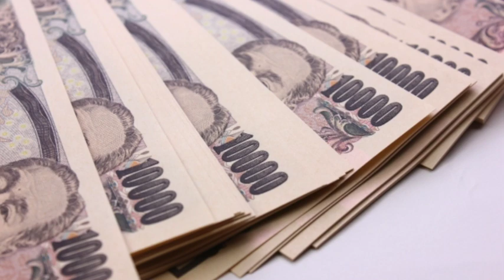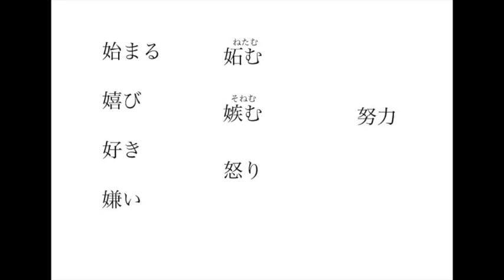生物界はメス優位で出来ている。感情を表す漢字は女偏が多いって？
こちらは
「女性性開花♡宇宙の五行メソッド オンライン講座」の
レッスン動画です。現在は終了し、無料公開しています。

★シャングリラ・アース　オフィシャルサイト